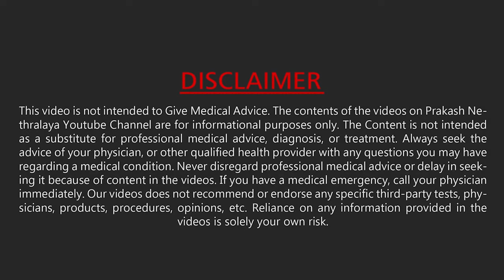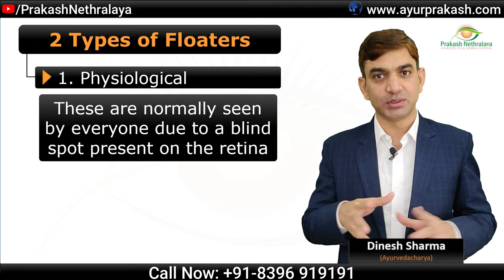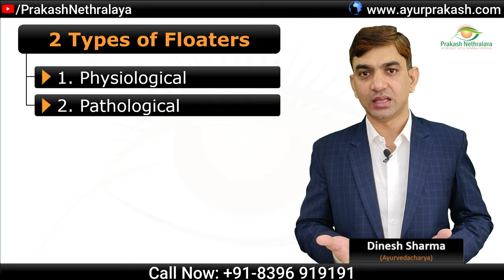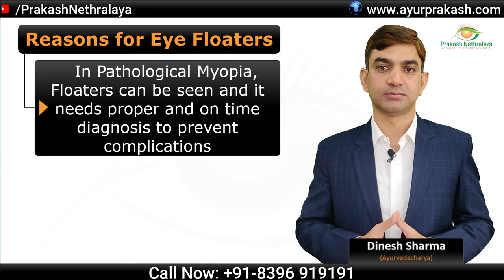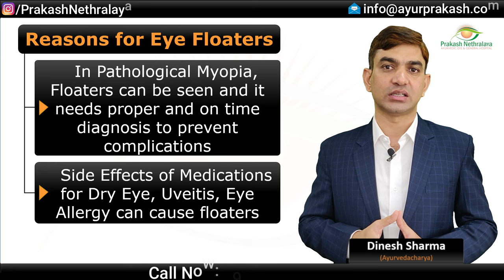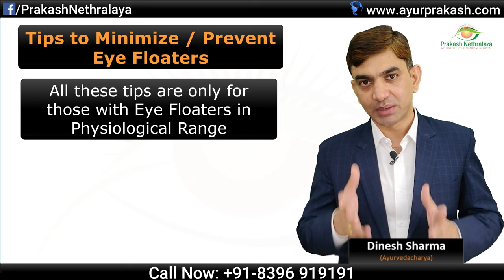Eye Floaters Cure and Treatment in Ayurveda || Eye Floaters Reasons || Dr Dinesh Sharma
Do You See Eye Floaters? and want to get rid of them. You are at the right place.
In this video, Dr. Dinesh Sharma is telling everything that you want to know about the Eye Floaters and Ayurvedic Treatment of Eye Floaters in Hindi

Watch the video till the end to understand the Ayurvedic View of Eye Floaters and its natural cure.

Ayurveda establishes a permanent cure for Eye Floaters with natural medicines, panchakarma therapies, diet, and lifestyle changes.

► If you want to know more about Prakash Nethralaya, check out our

► If you want to discuss your disease with Dr. Dinesh Sharma, Book Your Video Consultation @